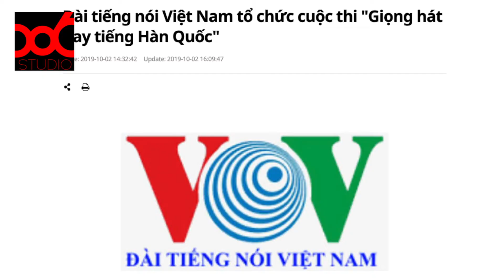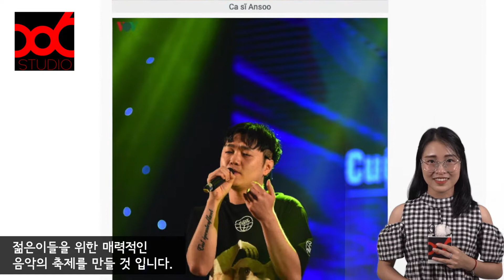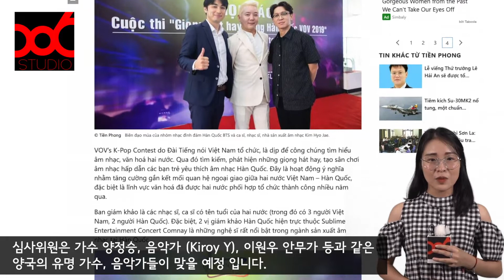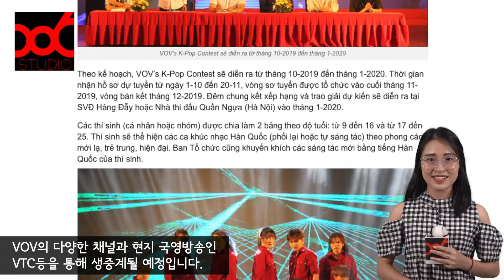🇻🇳베트남 언론에 보도된 🇰🇷한국뉴스 (10월 여덟번째)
베트남 언론에 보도된 한국뉴스

[한국뉴스]
- 베트남 VOV, 한국과 공동으로 KPOP 경연대회 개최

[Knews]
- VOV Việt Nam, cùng Hàn Quốc tổ chức thi tiếng hát hay Hàn Quốc

* 86 STUDIO는 한국과 베트남 문화의 교류를 위한 컨텐츠를 제공합니다.